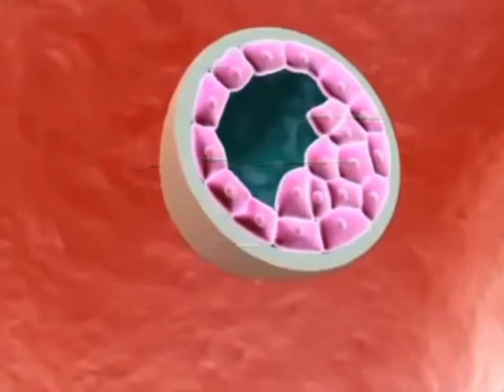Clevage & formation of Blastosis#biology